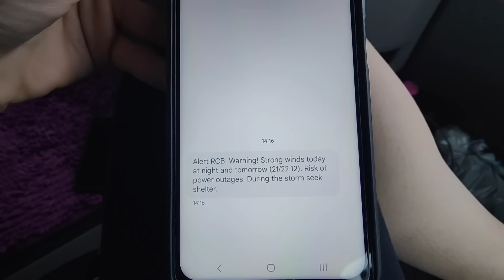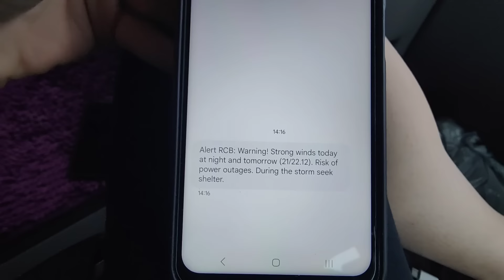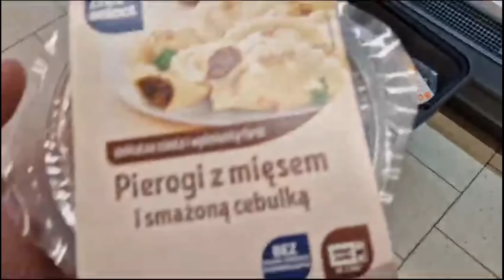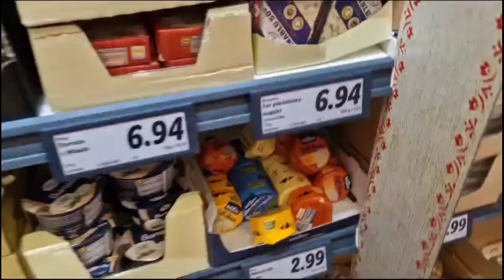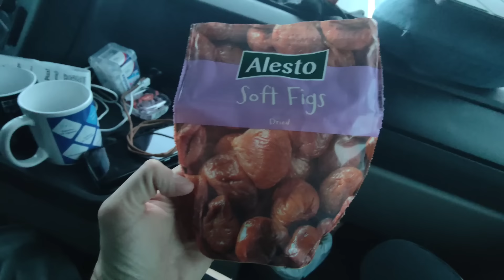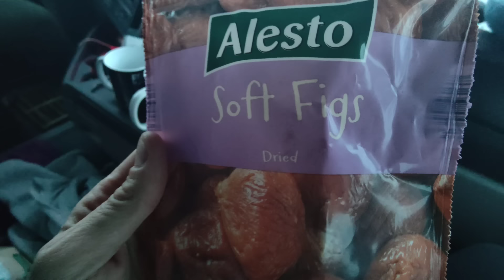Nos ha tocado!!!!! pero la nieve. #344